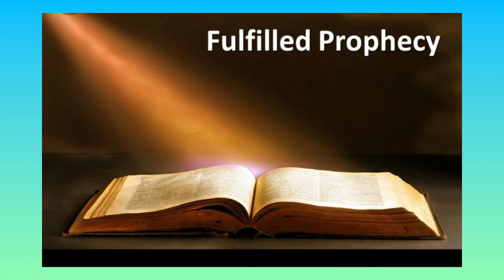WORD OF THE DAY #15 SEVEN PROPHECIES I WROTE ABOUT!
I WROTE ABOUT SEVEN PROPHECIES THAT THE LORD PUT ON MY HEART ABOUT THE FUTURE AND THEY ALL HAVE COME TRUE!